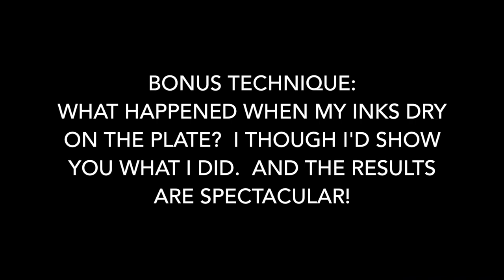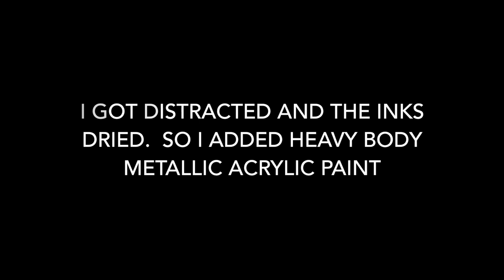Spin Art With Alcohol Inks and Gel Press by Kathy Adams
Using alcohol inks, the 8" round Gel Plate® and a lazy susan, learn 5 techniques for making unique prints like no other! Then see what Kathy makes with the prints.  Oh, and there is a bonus technique!

Visit our Gel Press blog for tutorials, techniques and lesson plan ideas